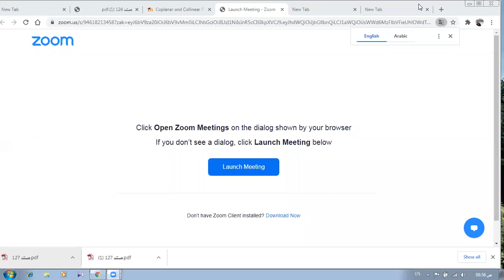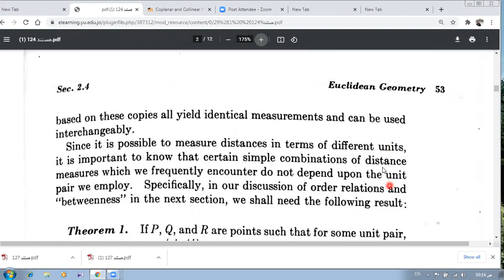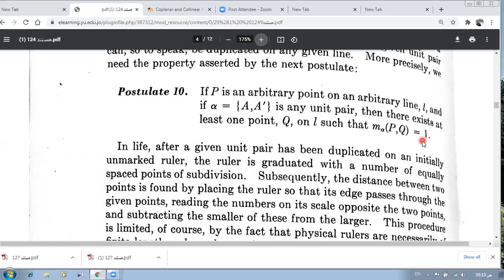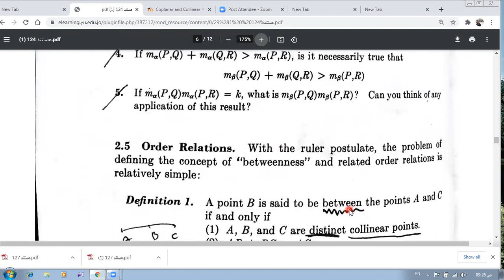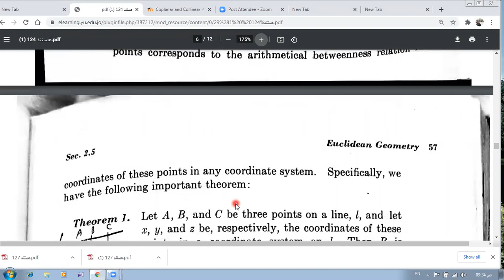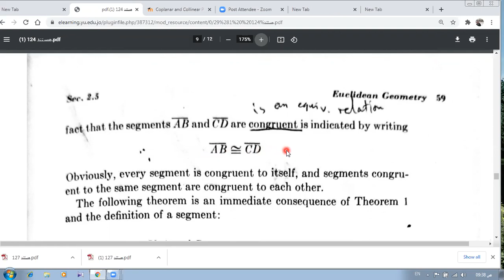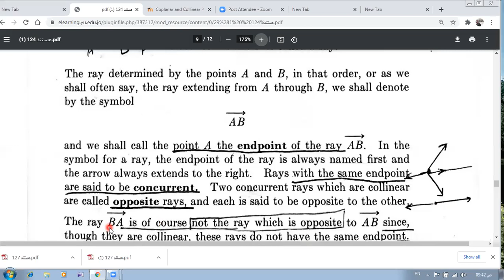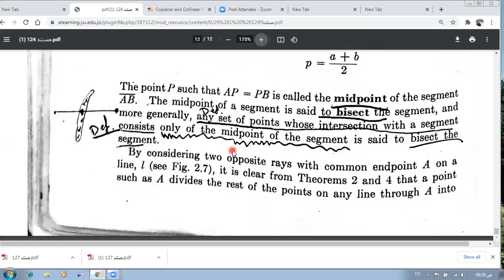Coplanar and collinear points still on euclidean geometry